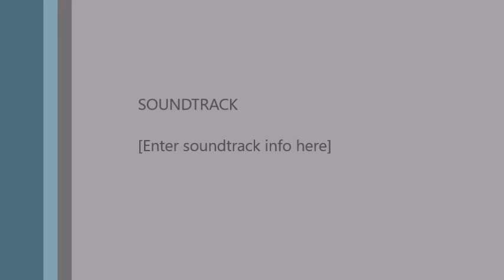How to Get the Greatest Nutritional Absorption with Lowered Dosages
Children with autism have poor absorption of nutrients from the foods they eat because they have weakened digestion, due to an unhealthy gut. Learn what solutions you have to supplementation while they are in the process of recovering.